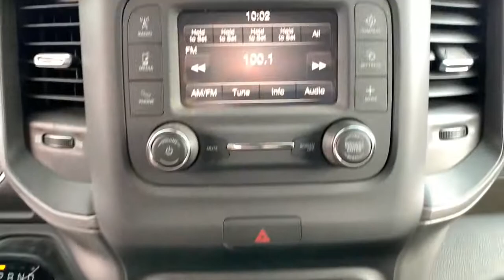2020 Ram 2500 Carson City, Dayton, Reno, Lake Tahoe, Carson valley, Northern Nevada, NV 20T7523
2020 Ram 2500 TRADESMAN CREW CAB 4X4 8' BOX - Stock#: 20T7523 - VIN#: 3C7WR5HJ4LG300704

115V Auxiliary Front Power Outlet,18' Steel Spare Wheel,400W Inverter,50 State Emissions,Add Full Size Spare,Anti-Spin Differential Rear Axle,Black Exterior Mirrors,Bright Front Bumper,Bright Rear Bumper,Bulb Out Detection Defeat for LED,Center Hub,Chrome Appearance Group,Chrome Grille Surround,Delete Pickup Box,Delete Spare Tire,Electric Shift-On-The-Fly Transfer Case,Engine: 6.4L Heavy Duty V8 HEMI w/MDS,Exterior Mirrors Courtesy Lamps,Exterior Mirrors w/Heating Element,Exterior Mirrors w/Supplemental Signals,Front & Rear Rubber Floor Mats,I/P Mounted Auxiliary Switches,Manufacturer's Statement of Origin,Matte Black Mesh Grille w/Chrome,Mirror Running Lights,Power Adjust & Heated Black Tow Mirrors,Protection Group,Quick Order Package 2ZA Tradesman,Tires: LT275/70R18E BSW AS,Tires: LT275/70R18E OWL On/Off Road,Tow Hooks,Trailer Brake Control,Trailer Tow Mirrors,Transfer Case Skid Plate Shield,Transmission: 8-Speed Auto,Upfitter Electronic Module,Wheels: 18' x 8.0' Steel,Wheels: 18' x 8.0' Steel Chrome Clad